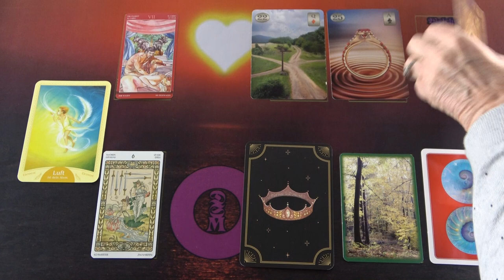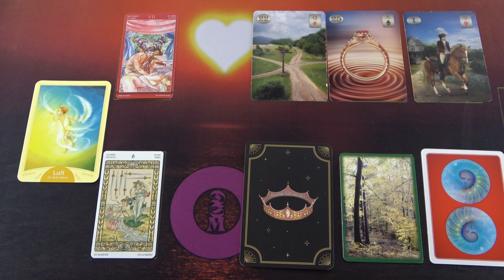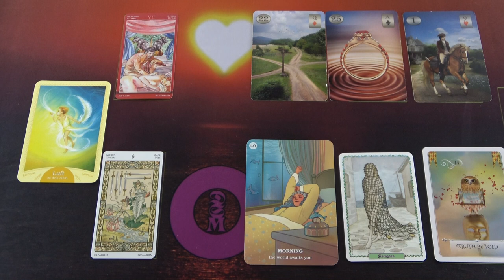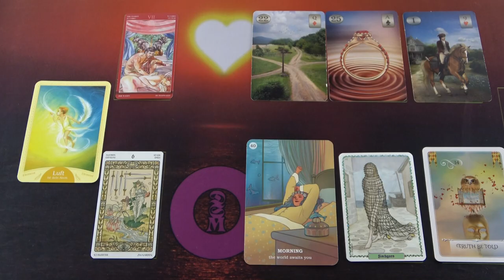EZ fontos MOST számodra a szerelemben❣💖SZERELMI JÓSLÁS ❤